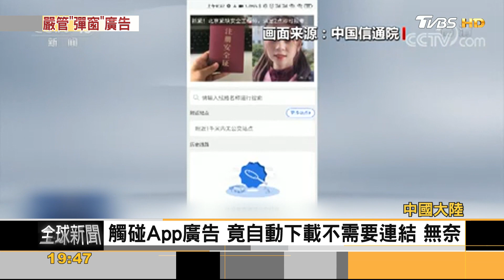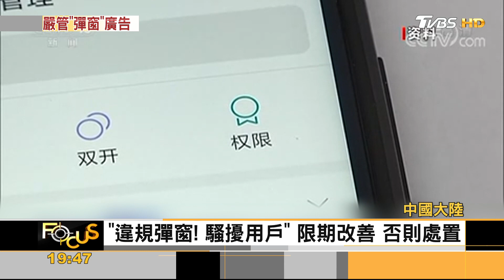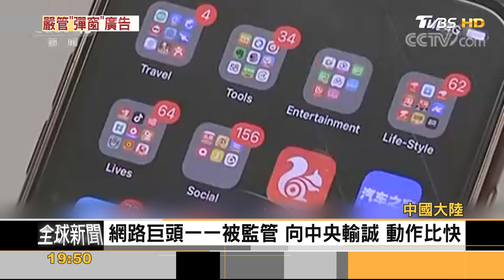中國大陸管制「彈窗廣告」 點名43款App限改｜方念華｜FOCUS全球新聞 20210819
用戶在使用App時，常常會出現一些「彈窗廣告」，有些甚至很難關掉，大陸央視就點出三大類彈窗廣告陷阱，有設置假的關閉按鈕，誘導用戶點擊、有觸碰到廣告，就會自動下載不需要的App，還有不管按哪兒，都會跳轉廣告出現。
大陸工信部點名43款，包括騰訊視頻、微信和愛奇藝等App，有違規彈窗騷擾用戶、調用通訊錄及位置資訊等問題，要求這個月25號前必須改善。